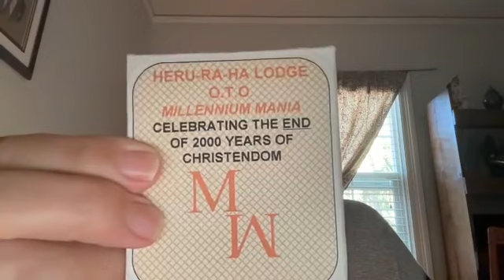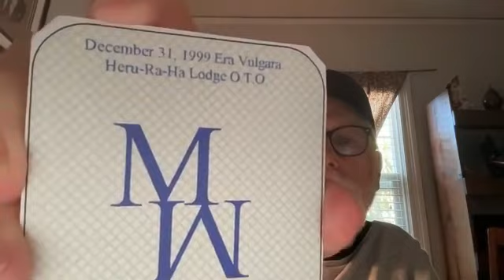Lon Milo DuQuette - Millennium Mania`